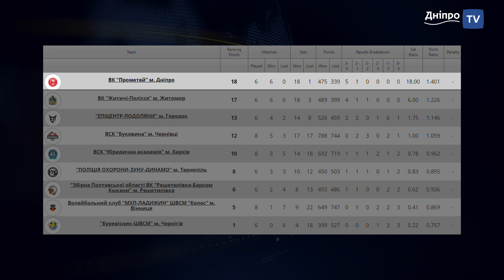Новини спорту 8.12.2023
- На війні з росією загинув гандболіст Олександр Перепелиця
- росію потрібно відсторонити від усіх міжнародних змагань
- 500 мільйонів доларів зібрано Благодійною платформою United24
- Київське об’єднання асоціацій футболу висуває Андрія Шевченка
- СК Дніпро-1
- Дніпровські фігуристи-бронзові призери міжнародного турніру
- ВК “Прометей” перемагає в Україні і готується до матчу єврокубка
- “Мир” переможець турніру пам*яті чемпіона ОІ Вадима Тищенка